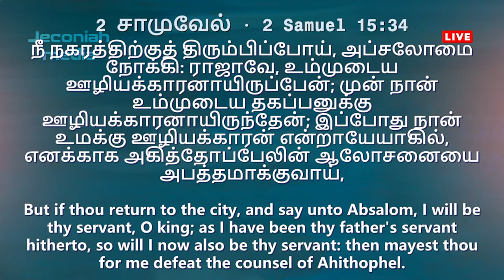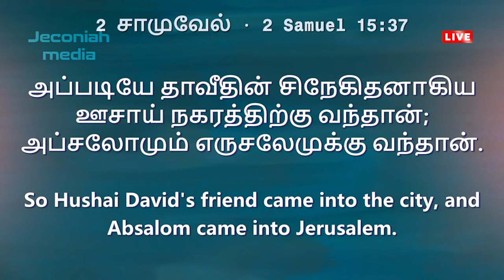Sunday Service 16.04.2023 Pr. Benz | Jeconiah Media